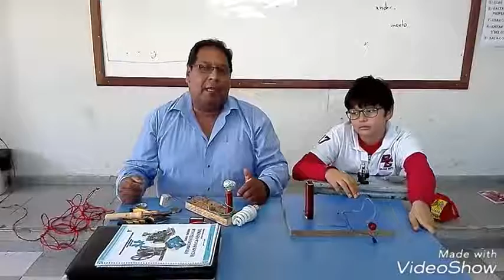TutorES LAS CLASES DE TECNOLOGÍA SANTA CRUZ